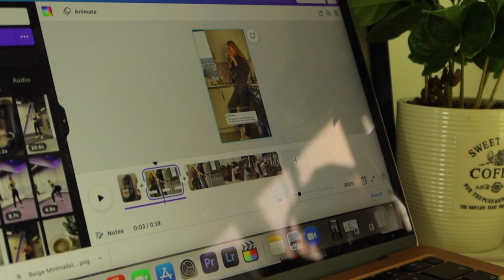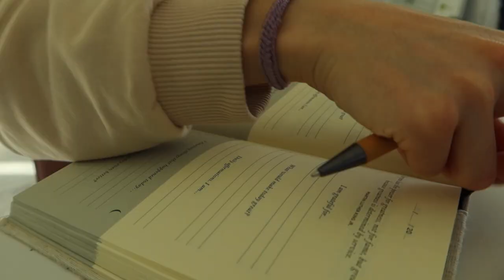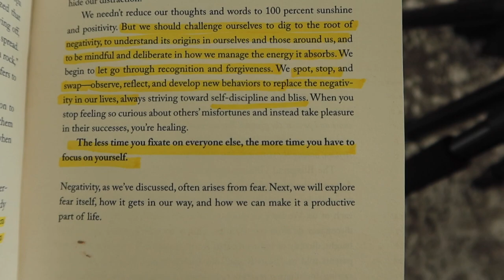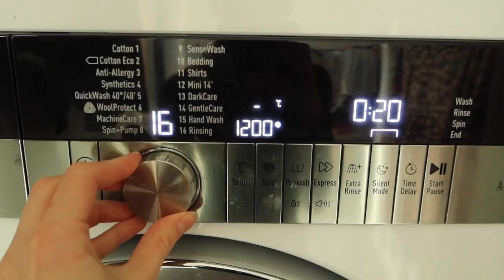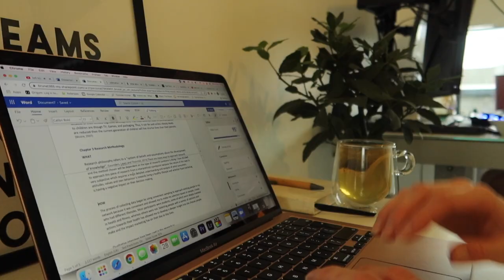What I eat in a day and how I train | healthy recipes, balanced & realistic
WELCOME TO ANOTHER FIT VLOG!
I hope you all enjoyed this what I eat in a day video and that it gave you some meal inspo for the week ahead!
-Outfit is from Oneractive

Chicken burger recipe:
SERVES 2
2 chicken breasts
(about 300g in total)
1 tbsp rapeseed oil
2 brioche buns
1 large beef tomato, sliced
½ a gem lettuce, leaves
separated
50g red onion, sliced
30g light mayonnaise
For the peri peri seasoning
(or use a ready-made mix,
to taste):
2 tsp paprika
1 tsp onion powder
1 tsp garlic powder
1 tsp ground cardamom
½ tsp ground ginger
½/4 tsp caster sugar
1 tsp dried oregano
½ tsp cayenne pepper

1 Put the chicken breasts between two sheets of baking
paper or clingfilm and bash with a rolling pin until they are
the same thickness all over (this ensures even cooking).
Then place the chicken in an airtight container or a ziplock
food bag with half a tablespoon of the rapeseed oil and add
the peri peri seasoning. Mix so that the chicken is completely
covered. Leave to marinate overnight in the fridge if you
can, but don't worry, even 10 minutes will work well.
2 Preheat the oven to 200°C. Take the chicken out of
the fridge 10 minutes before you plan on cooking it. Heat the
remainder of the oil in a frying pan over a medium-high heat
and fry the chicken for 1 minute on each side to seal it.
3 Put the chicken breasts into a roasting tin and roast in the
oven for 20 minutes until the juices run clear when you poke
the meat with a knife.
4 Construct your burger: place the peri peri chicken on top
of a brioche bun base, then add a couple of slices of beef
tomato, some lettuce leaves, red onion and mayonnaise. Enjoy!
The chicken will keep in the fridge for up to 3 days.